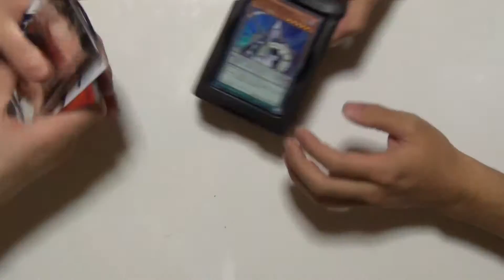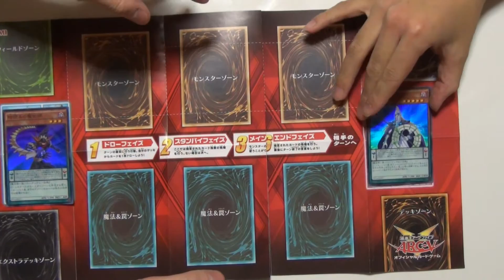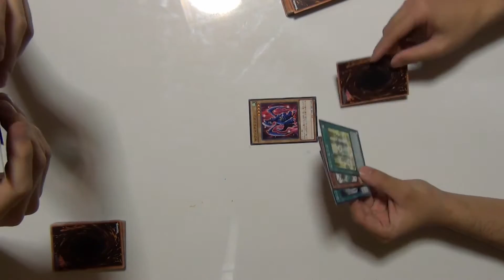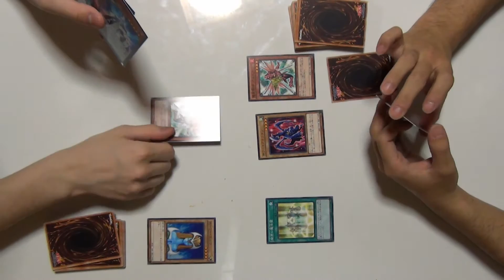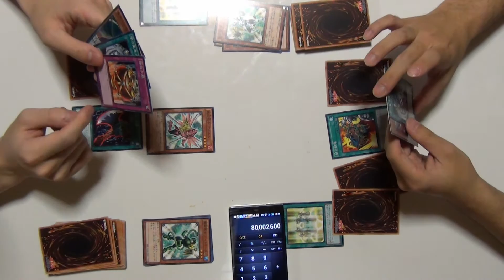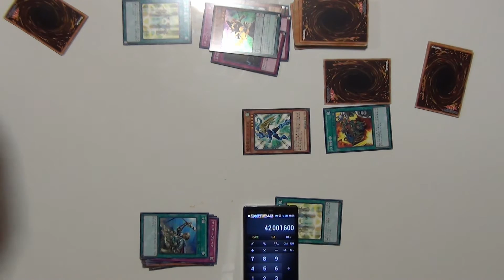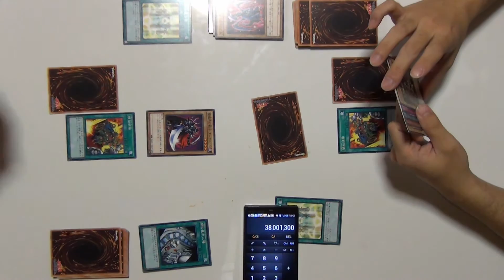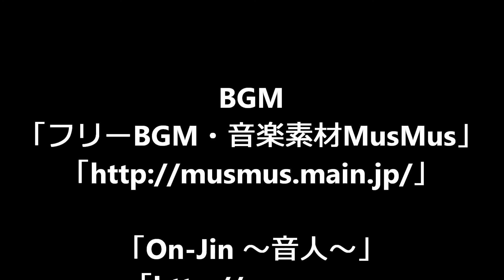【どノーマル対決】遊戯王スターターデッキ２０１４開封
遊戯王スターターデッキ２０１４開封

BGM
「フリーBGM・音楽素材MusMus」

仕様機材
HDR-CX430V